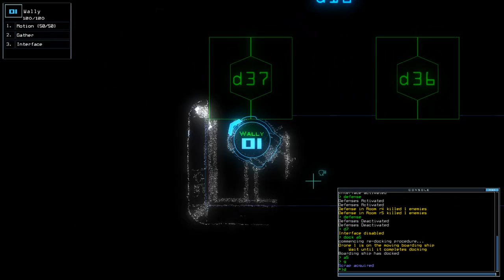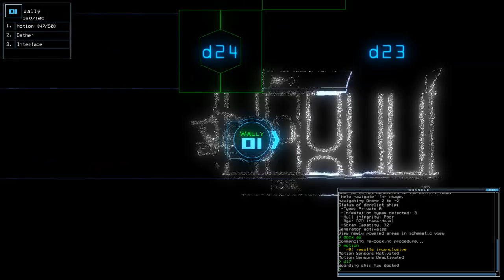[Duskers] Daily Challenge (17th January 2018)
Totally forgot about that